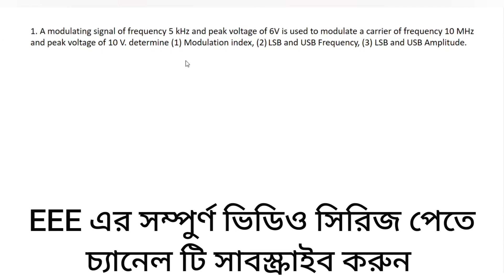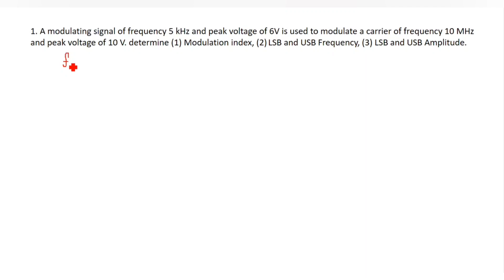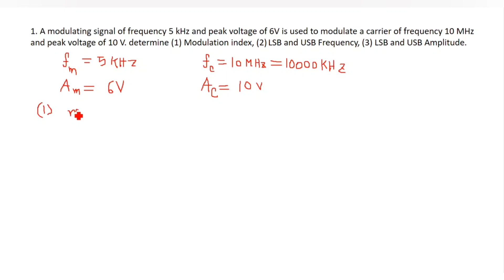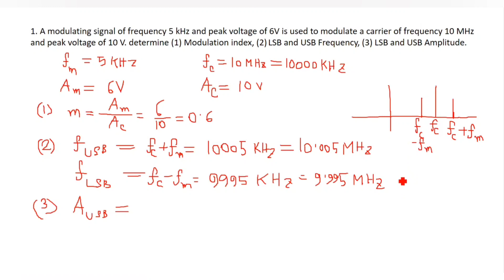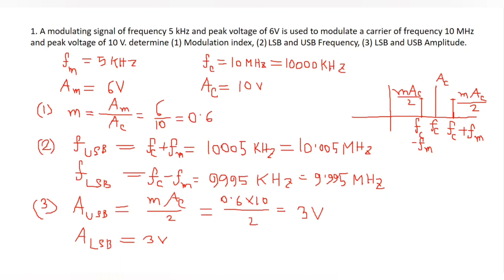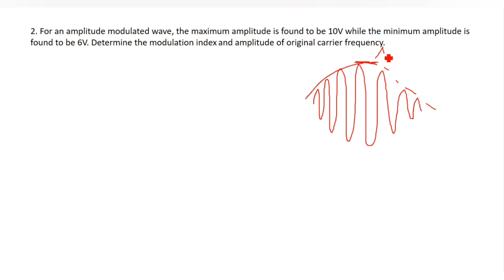28. Amplitude Modulation Numerical Problems || Math Class 1 || Communication System Bangla Tutorial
Amplitude Modulation Numerical Problems || Math Class 1 || Communication System Bangla Tutorial

📡 Welcome to our educational video on Amplitude Modulation (AM) numerical problems Class 1 and math! In this class, we'll delve into the fundamentals of AM, catering to both beginners (Class 1 level) and those seeking a deeper understanding of communication math.

🔗 Topics covered in this video:
• Amplitude Modulation Numerical Problems
• Amplitude Modulation Math
• Block Diagram of Communication System
• Communication System Basics
• Analog Communication
• Communication System in Bangla
• Communication System Bangla Tutorial
• Comprehensive Communication System Full Course
• Intercom System
• Data Communication
• Satellite Communication
• Fiber Optic Communication
• Data Communication System
• Radio Communication System
• Optical Fiber Communication System
• Modulation Classification
• Amplitude Modulation Basic Class

🎓 Whether you're a student or a professional in the field, join us as we explore the intricacies of communication systems. From understanding block diagrams to mastering modulation classifications, this video aims to be your go-to resource for learning and reinforcing these concepts.